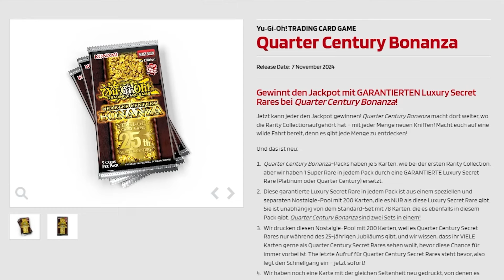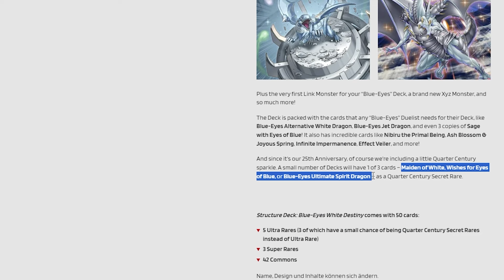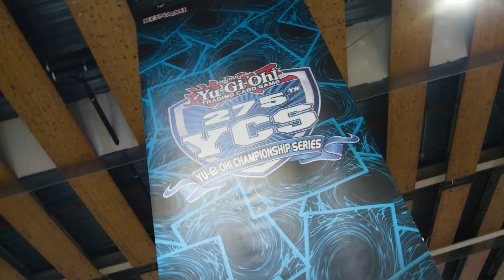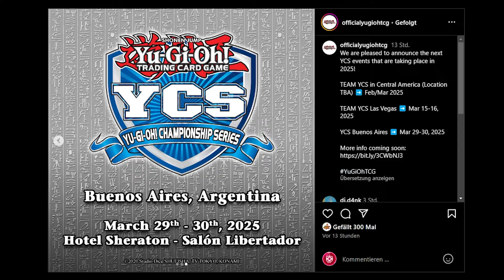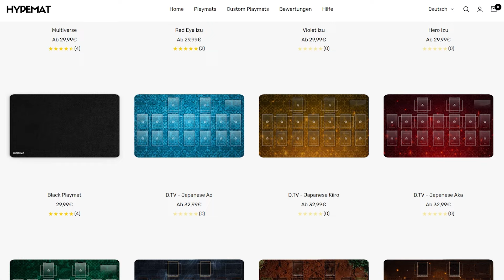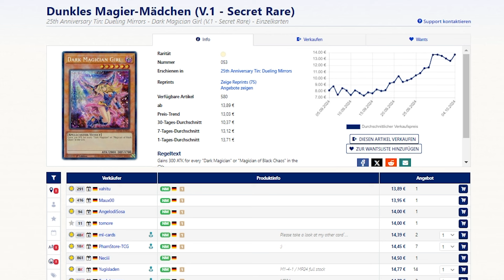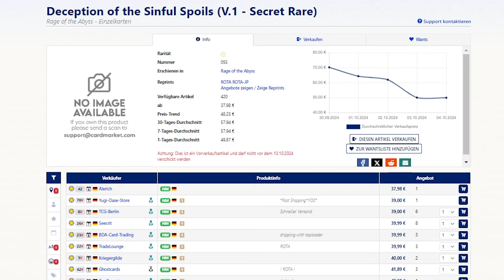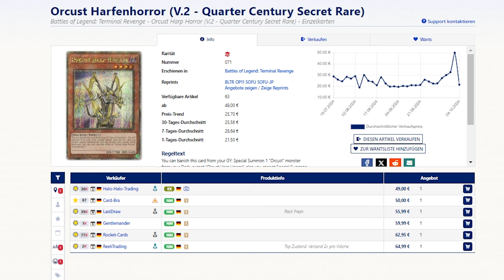YUGIOH NEWS | CARDMARKET WATCH | Structure Deck: Blue-Eyes White Destiny | Rage of the Abyss